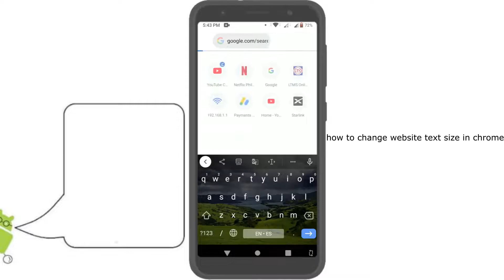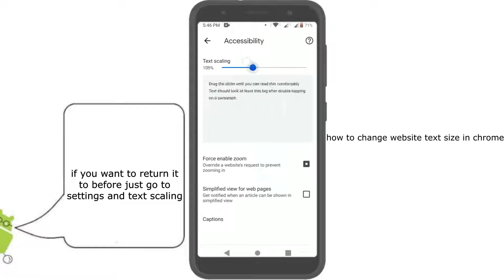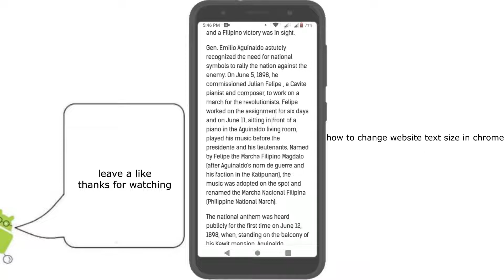how to adjust website font size in chrome mobile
this video is for chrome users on mobile. who want to know if or how to adjust the text size of the websites they visit using chrome on android.